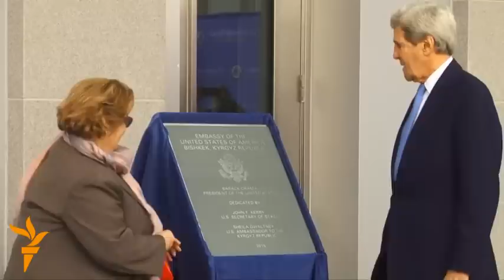Ифтитоҳи бинои нави сафорати ИМА дар Бишкек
Дар шаҳри Бишкек бинои нави Сафоратхонаи Амрико ифтитоҳ шуд. Дар ин маросим вазири умури хориҷии ИМА Ҷон Керрӣ, сарпарасти вазорати умури хориҷии Қирғизистон Эрлан Абилдиев ва сафири Амрико дар Қирғизистон Шейла Гуолтни ва шахсони дигари расмӣ ширкат доштанд.